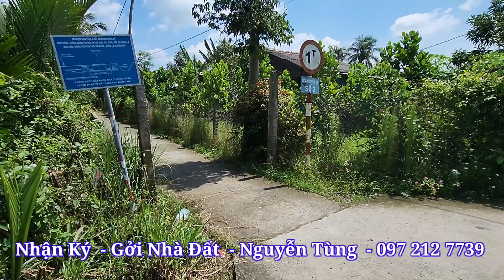Tập 1373 : Chốt nhanh kẻo lỡ vườn saboche 1061M² mặt tiền 50 × 27/ Nhà Đất Nguyễn Tùng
- Chốt nhanh kẻo lỡ vườn saboche 1061M² mặt tiền 50 × 27
-  Vườn saboche 1061 M²
- Diện Tích : 50 X 27
- giá: 1.2 tỷ
-  hướng đông
-  ấp Phú quới xã Phú phong huyện châu thành tỉnh tiền Giang , cây lâu năm, Ôtô